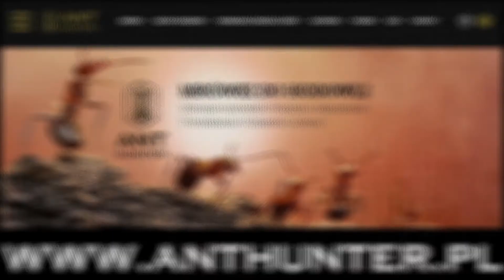🐜 Camponotus monju - Colony Update [Tydzień27]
#627 🐜 Camponotus monju - Colony Update [Week 27]